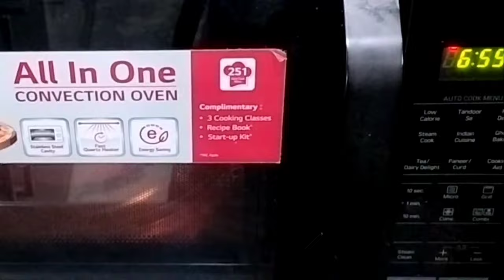Dhokla Recipe | एकदम सॉफ्ट स्पंजी ढोकला बनाने का बहुत ही आसान तरीका | Gujarati Khaman Dhokla#dhokla